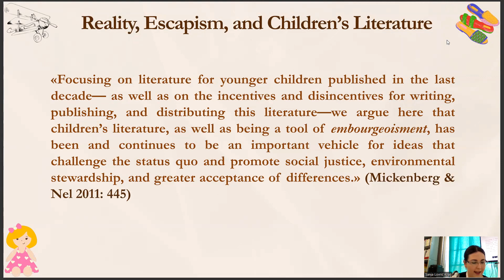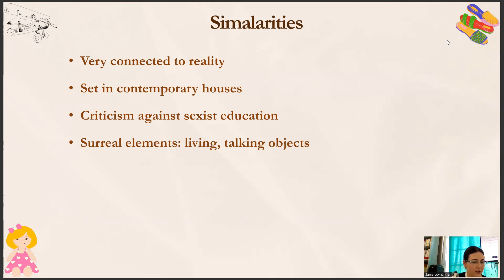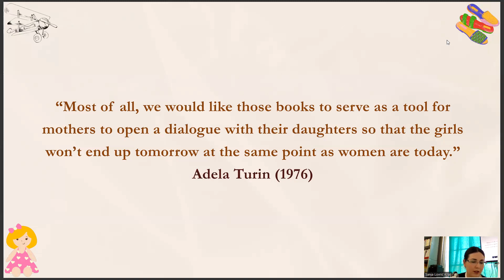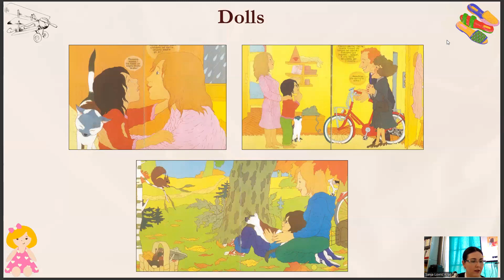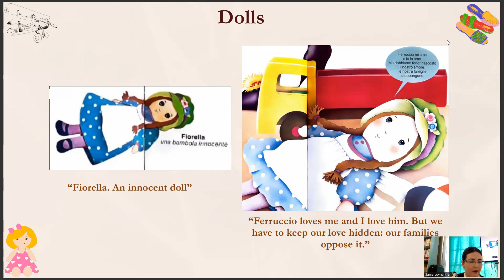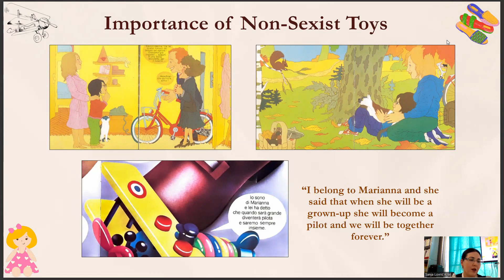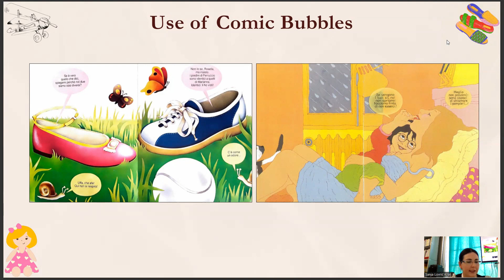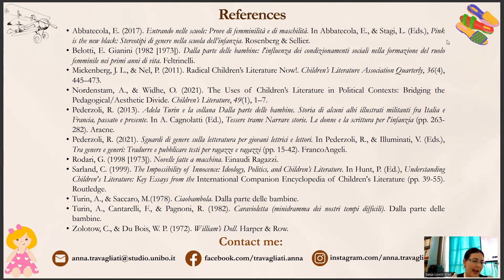Picturebook Conference 2023 | Session 7B | Anna Travagliati